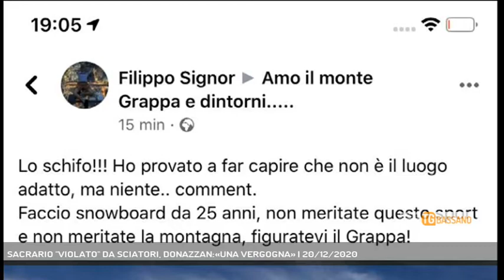SACRARIO ''VIOLATO'' DA SCIATORI, DONAZZAN:«UNA VERGOGNA» | 20/12/2020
TG Bassano del Grappa 20/12/2020 - CIMA GRAPPA - Utilizzano l'ossario come pista da snowboard. Immediato e duro l'intervento dell'assesora regionale Elena Donazzan || Durissimi i commenti sui social, dopo la foto dei ragazzini che praticano snowboard in uno dei nostri luoghi sacri, l'ossario di Cima Grappa. Uno scrigno di dolore, memoria, morte, rispetto, onore, speranza, violato dall'ignoranza, dalla non conoscenza della storia del nostro monte. E immediata la reazione dell'assessora regionale Elena DonazzanAccanto a lei anche il senatore e coordinatore veneto di Fratelli d'Italia, Luca de Carlo e il commissario provinciale di Treviso Giuseppe Montuori, che condananno con fermezza il gesto e auspicano una rapida identificazione da parte delle forze dell'ordine. A proposito Donazzan lancia un auspicio, una volta individuati giovani snowborder. "Fateli andare a vigilare il sacrario così impareranno a conoscere la storia e il rispetto". - Intervistati ELENA DONAZZAN (Ass. Regione Veneto) (Servizio di Vanessa Banzato) - Segui Rete Veneta anche sul digitale terrestre! Visita il sito